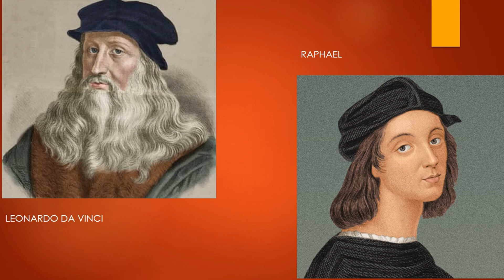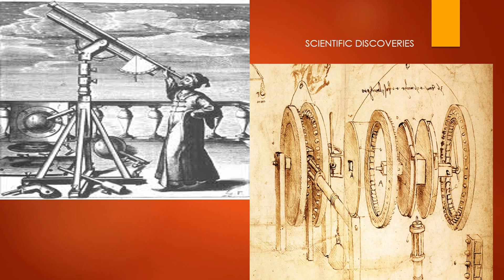THE RENAISSANCE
This lecture throws light on the Renaissance in Europe which took place between the 14th to 17th century .It promoted the rediscovery of classical arts,literature and philosophy following the Middle Ages.

References
Internet resources for video.
Book referred:The Civilisation of the Renaissance in Italy by Jacob Burckhardt.